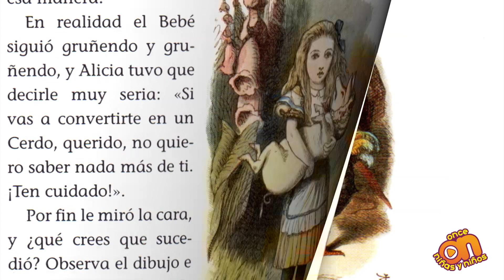ON recomienda el libro: Alicia para niños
Este libro está lleno de aventuras y personajes muy interesantes, ¿estás listo para entrar a la madriguera del conejo?

Escritor:        Lewis Carroll
Ilustrador:     John Tenniel
Editorial:       Picarona